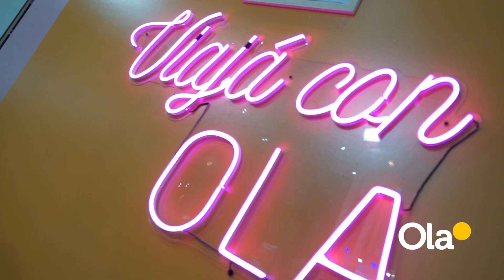¡Dijimos presente en FIT!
El pasado 4, 5, 6 y 7 de diciembre se realizó la Feria Internacional de Turismo en La Rural y en Ola dijimos presente.
Recibimos a más de 100 agencias, realizamos más de 10 capacitaciones y tuvimos el encuentro que tanto esperábamos para continuar trazando, juntos, el futuro del turismo.

¡Gracias por ser parte!